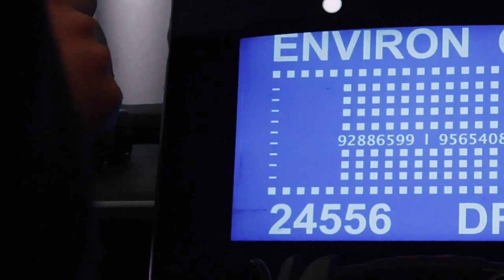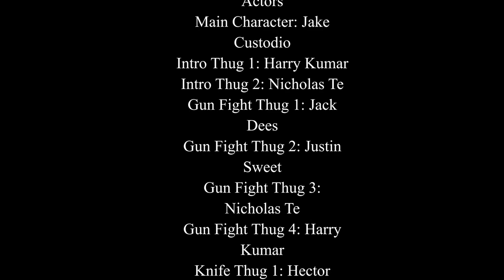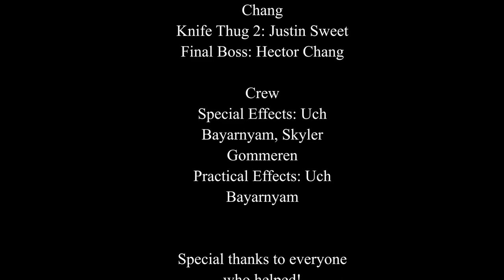22 23 p7 Zenith HectorC